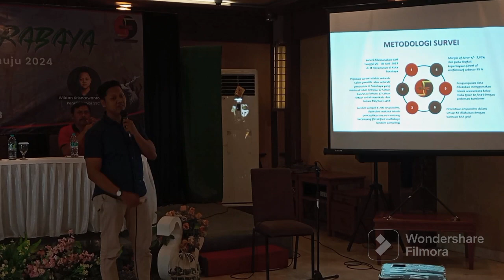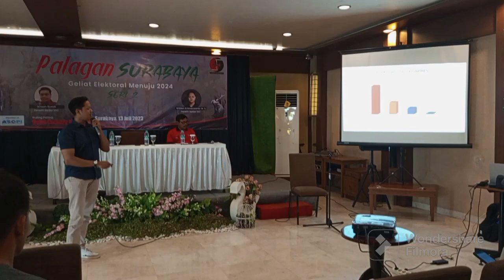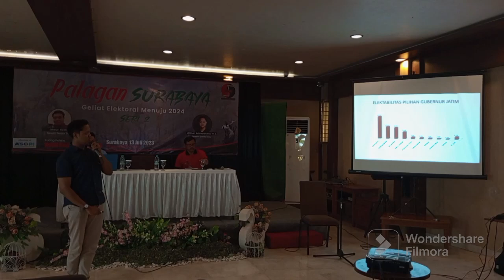SCC Adakan work shop Tentang Capres dan Wapres 2023 Bersama Oara Awak Media